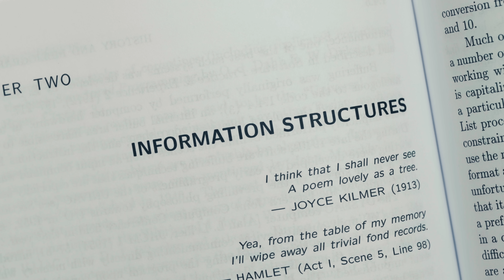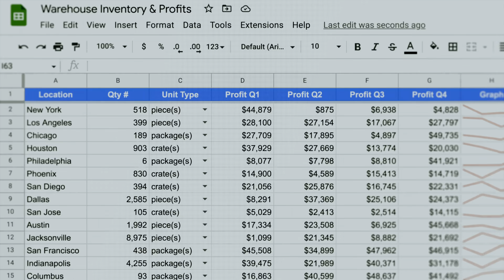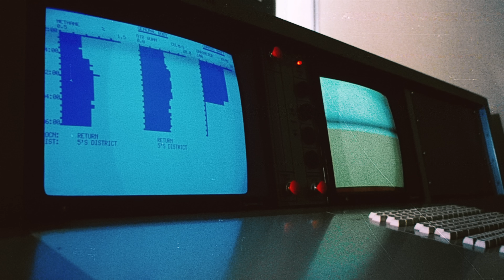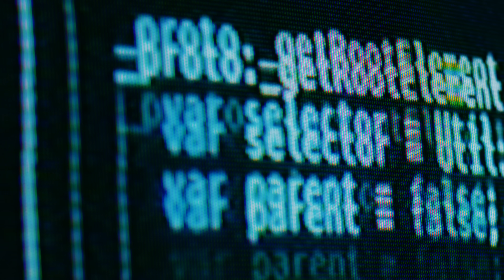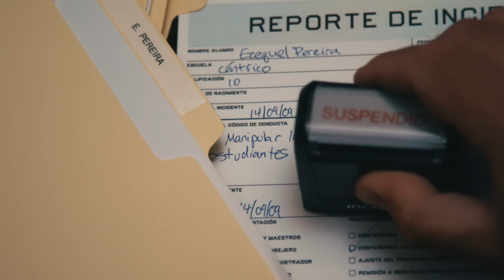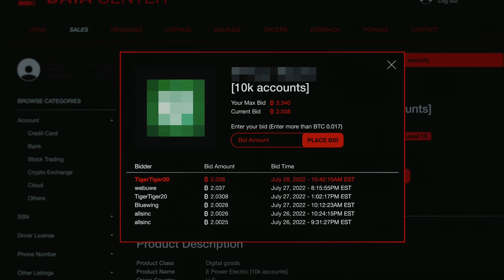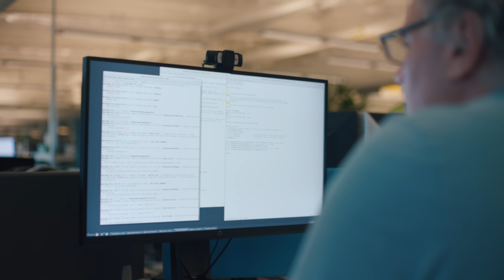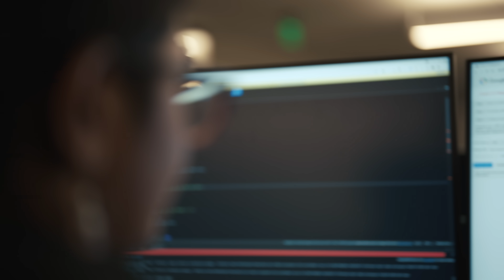Bug Hunters | HACKING GOOGLE | Documentary EP004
HACKING GOOGLE – they’re high schoolers, lawyers, IT professionals, and hobbyists. And they’ve made millions hacking Google in their free time.

Over the last decade, Google’s Bug Hunter Program has rewarded thousands of people from 84 different countries over $35 million to hunt down over 12,000 bugs in Google products. Their motives vary - cash, clout, curiosity - but their mission is the same: find undiscovered vulnerabilities.